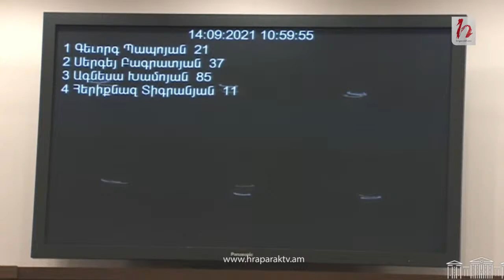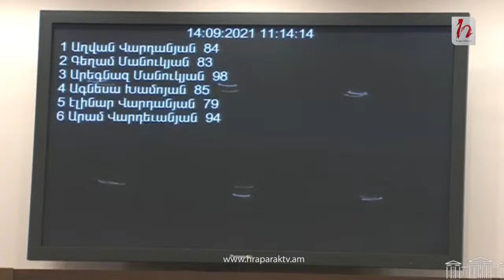ՀՀ ԱԺ ութերորդ գումարման երկրորդ նստաշրջանի հերթական նիստ․ ուղիղ